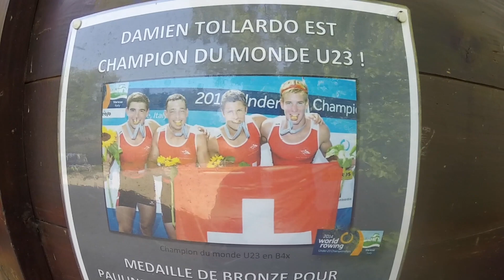Je test l'Aviron 🚣🏼‍♀️ avec un CHAMPION DU MONDE 💪🏼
Cette vidéo traite de Je test l'Aviron